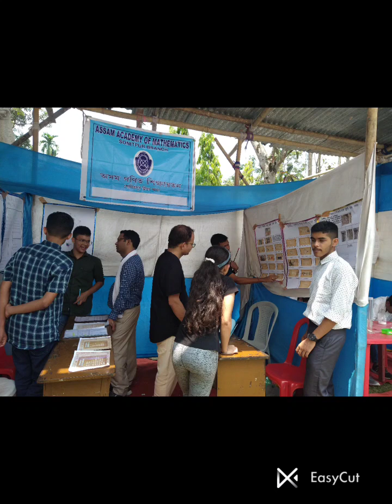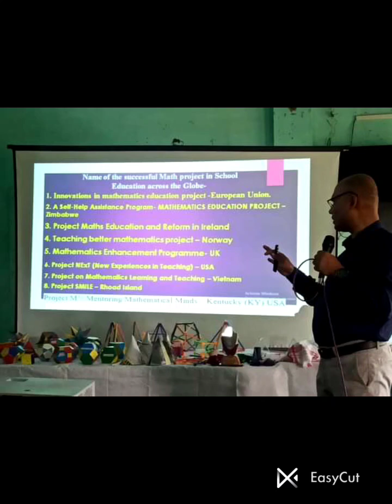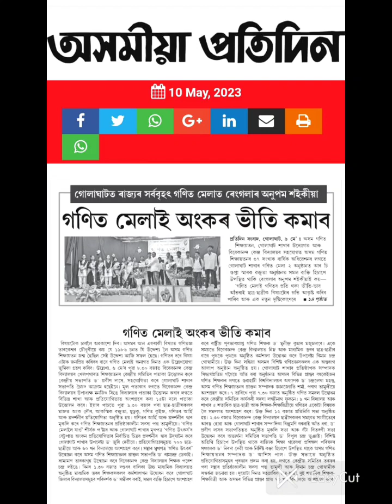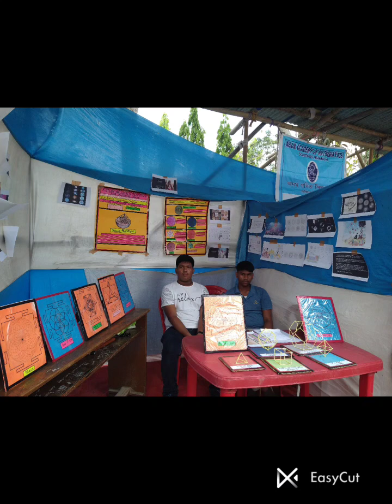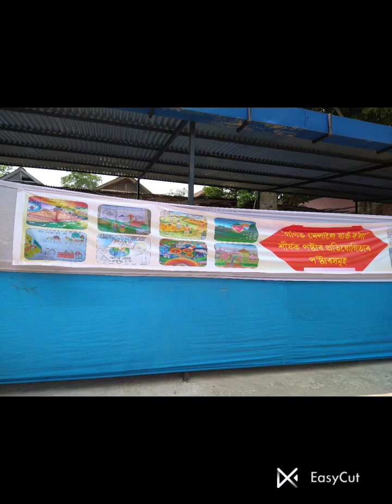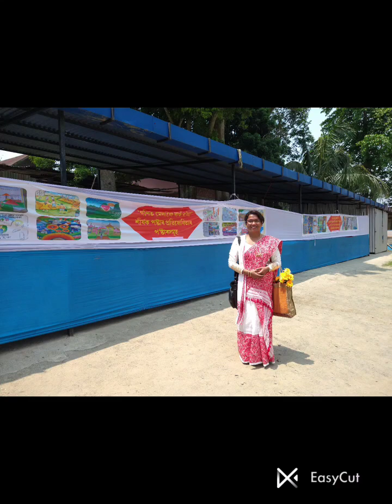37th ANNUAL CONGRESS OF ASSAM ACADEMY OF MATHEMATICS AND MATHEMATICS RALLY at Golaghat